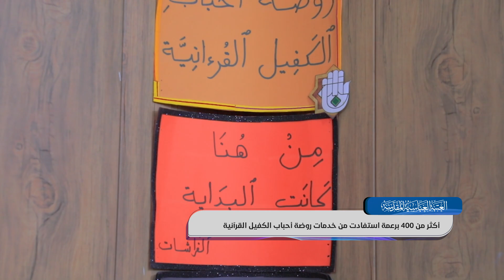أكثر من 400 برعمة استفادت من خدمات روضة أحباب الكفيل القرآنية